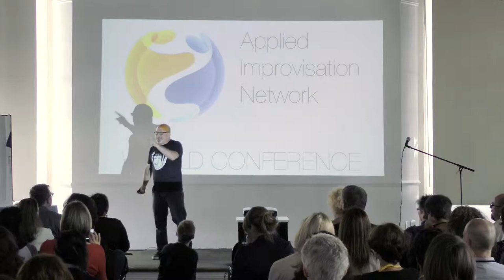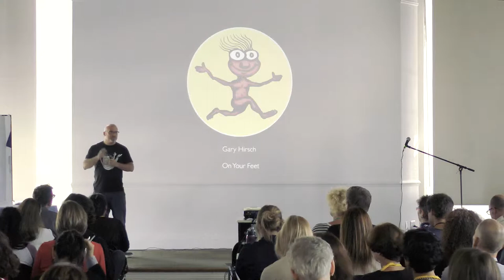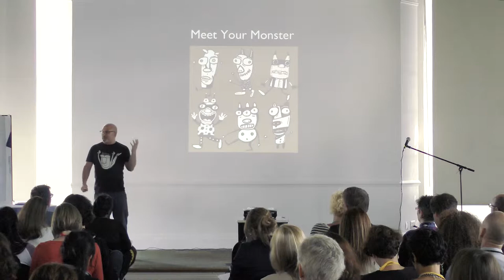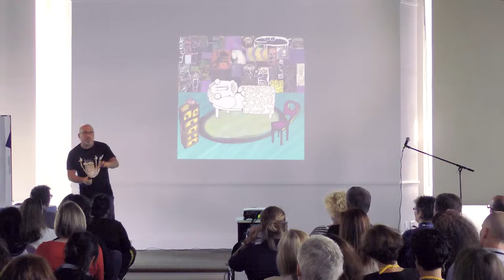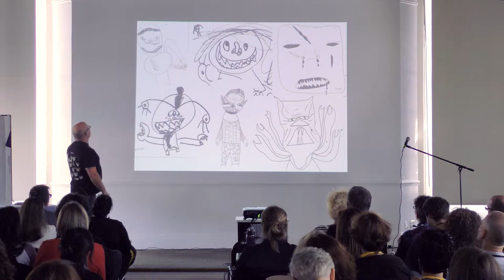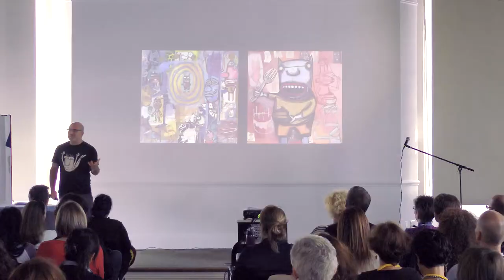Meet Your Monster - Gary Hirsch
Doodling monsters leads to improvising, which leads to improvising with monsters...and robots, and all sorts of other creatures. If you're improvising with a domino robot are you really improvising with yourself? We'll find out.

Gary is the founder of On Your Feet. OYF has been exploring the off stage applications of improv for the past 16 years with a network of folks based in Portland, NYC, St.Paul, Dublin, London, and Madrid. Gary is also the creator of Botjoy: an army of hand-painted domino robots that wonder the earth looking for joy, bravery, love, and coffee.